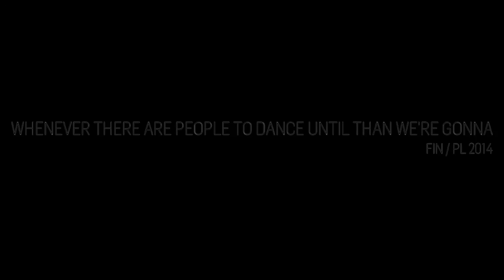Whenever there are people to dance, until than we´re gonna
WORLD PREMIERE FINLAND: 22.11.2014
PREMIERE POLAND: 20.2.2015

A COLLABORATION BETWEEN BLAUE FRAU AND TERAZ POLIZ

IF THE THING IN YOUR LIFE THAT YOU FELT WAS IMPOSSIBLE TO CHANGE SUDDENLY BECAME POSSIBLE, WHO WOULD YOU BE? BLAUE FRAU AND TERAZ POLIZ INVITES YOU TO AN EVENING FULL OF FEMINISTIC UTOPIA. UTOPIA ISN’T A PLACE BUT WE CHOOSE TO BELIEVE THAT SUCH A PLACE EXISTS. OR IS THE JOURNEY TOWARDS UTOPIA, UTOPIA?

TO DANCE UNTIL THE MORNING WITHOUT BEING SEXUALIZED. CHOOSING TO BELIEVE IN YOUR OWN CHOICES. NOT ALLOWING THE CONTEXT TO DEFINE YOU BUT ALLOWING YOURSELF TO DEFINE THE CONTEXT. TO BE LOVED. TO BE DAENERYS FROM GAME OF THRONES. TO LOVE. TO BE TOUCHED BY SOMEONE. TO BE WHOLE. TO LIVE IN THE MOMENT. DIVERSITY. TO HAVE SEX.

WELCOME TO AN EVENING WHERE THE BOUNDARIES BETWEEN PERFORMER AND SPECTATOR, DIRECTOR AND ACTOR, FANTASY AND REALITY IS SHIFTED. WELCOME TO AN EVENING WHERE WE CHOOSE, FOR REAL, THAT CHANGE IS POSSIBLE.

”IF I CAN’T DANCE TO IT, IT IS NOT MY REVOLUTION” –EMMA GOLDMAN

WORKING GROUP: SONJA AHLFORS, JOANNA WINGREN, ULA KIJAK, ADRIANNA KORNECKA, MARTA JALOWSKA,EMANUELA OSOWSKA, DOROTA GLAC, GABRIELLE VAARA, FREDRIK GRÄSBECK, JOHAN ISAKSSON, MARTA WESOŁOWSKA